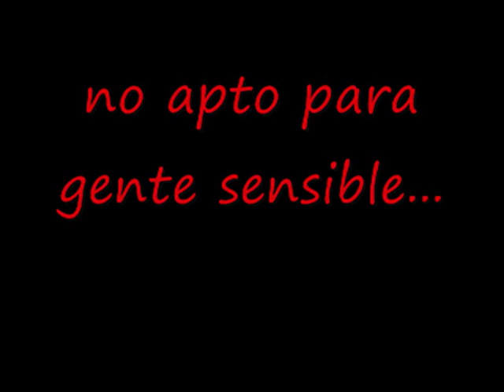"el origen de..." (#3)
estos datos pueden ser reales o no ya que no hay nada que desmienta ninguna de las versiones .hecho po @sergiofernancid en colaboración con @natttinatalia